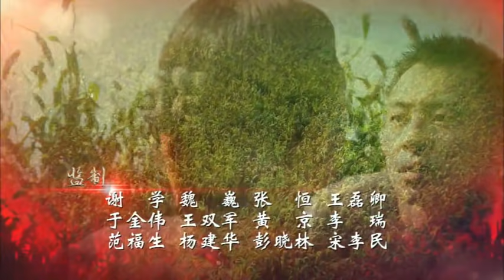《紅高粱》第13集（周迅Zhou Xun, 朱亞文Zhu Ya Wen, 秦海璐Qin Hai Lu, 劉威Liu Wei）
第13集
九兒帶戀兒上街，遇到穿上警服的余占鰲和四奎。余占鰲本想趁機在九兒面前顯擺，卻被九兒當面奚落。朱豪三把所有當過土匪和殺過人的報名者聚集在一起訓話，告訴他們政府此舉是在招安，會送大伙去濟南接受三個月的培訓。懷著對未來美好的憧憬，余占鰲和四奎等人坐上了開往濟南的火車，第一次坐火車的四奎興奮異常，而占鰲卻總覺得事有蹊蹺。半路上，火車突然停了，全體下車后，這群手無寸鐵的人全部被處決。四奎不幸遇難，占鰲僥幸逃脫。原來，這是韓主席設下的一個圈套，意在幫朱豪三剿匪。余占鰲摸黑回到出事地點，抱著四奎的尸體痛哭，發誓要給四奎報仇。戀兒聽說政府槍斃了一批“暴徒”，跑來告訴九兒，九兒擔心占鰲的安危。朱豪三等人清點尸體時發現余占鰲逃跑，命人貼出告示，通緝余占鰲。余占鰲被逼無奈，背著四奎娘跑到離高密城几十里遠的地方躲藏。走投無路的余占鰲扛著兩杆搶來的槍找到花脖子，決定入伙當土匪。戀兒告訴九兒，外面傳說余占鰲公開跟朱豪三作對了，正說著，朱豪三就找上門來。